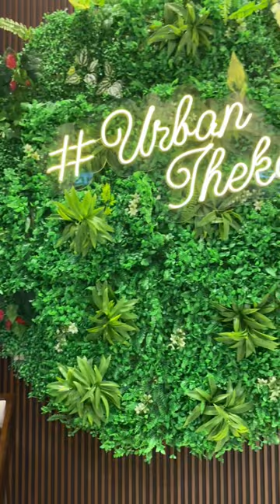Urban Theka Cafe | Vidhyadhar Nagar | Jaipur | full video description me link h jao